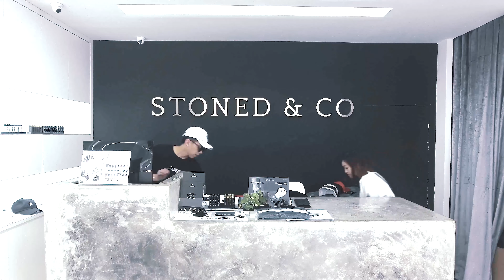Stoned & Co Flagship Store Grand Launch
1 long continuous shot all the way into the store.